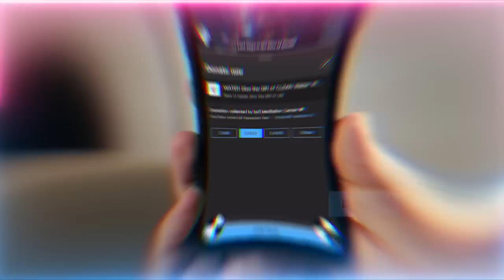The Entanglement of Heavenly Love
Muraqabah (Meditation) is essentially Quantum Entanglement at the Human scale? Can Quantum Entanglement explain many aspects of Spirituality?  The Soul?  Connection and Love?  Laws of attraction, repulsion, manifestation, portals, gateways, energy frequencies, ...etc?

Video Chapters :
00:00 The Technology that's coming is explaining the heavenly kingdom
01:43 Quantum Entanglement
04:03 Atoms come together with bonds and the strongest bond is love
04:20 Entangle yourself through love to the original entanglement of La ilaha illallah Muhammadun Rasulallah ﷺ
06:28 In the world of light when you form this bond of love your light diffuses with theirs
09:06 Prophet’s ﷺ Hadith of Entanglement “You’ll be with whom you love”
11:30 “Fattabi’uni” - Love and copy Prophet ﷺ to gain Allah’s (AJ) love “yuhbibkumullah”
13:19 How Prophet ﷺ is dressing those who achieve this entanglement within his light
14:03 In last days all the tech and science people are coming and verifying these realities
16:11 The bay'ah (pledge of allegiance) was entanglement with Prophet ﷺ, you break it to the detriment of your own soul
18:23 Muraqabah (spiritual connection) was to entangle your reality with the guide

Recorded : 20230909